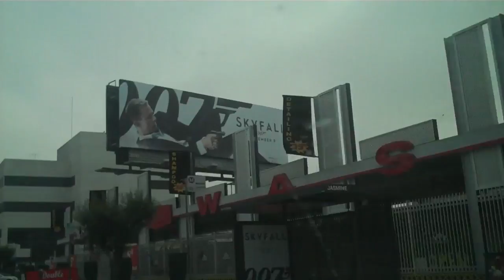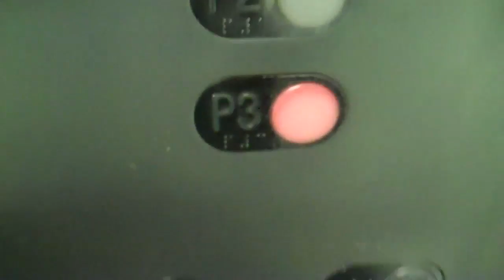Epic TV Show Ideas!!! (A Vlog)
We're Kansas City based YouTube Partners! Also, be sure to follow me and interact with me through the links listed above!